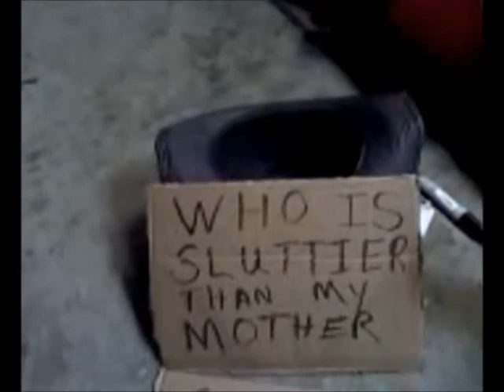Another Charie Sheen Moment